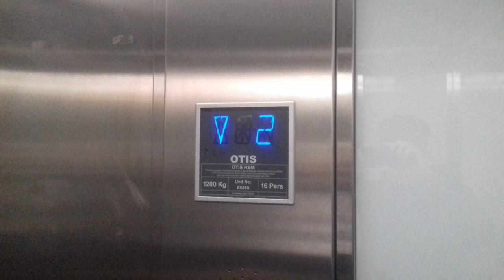(Two Voices?)Otis Lift in Newcastle Elden Sq